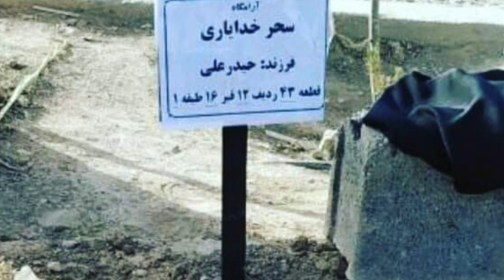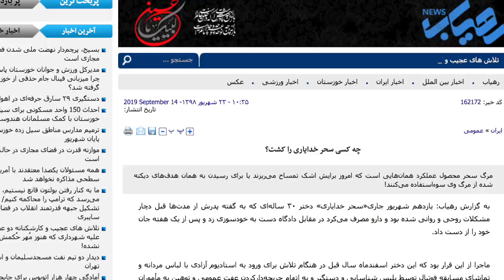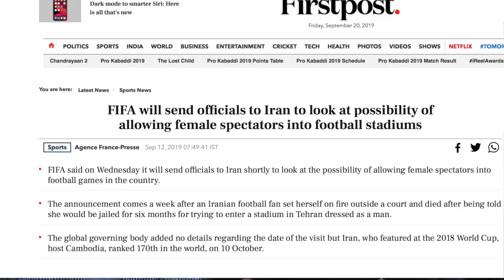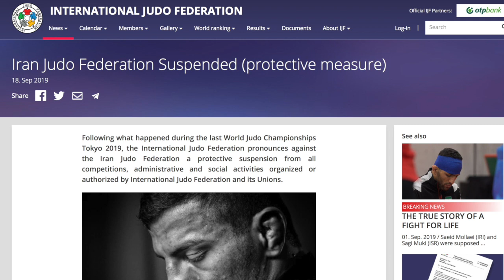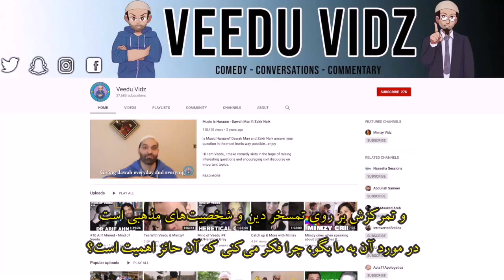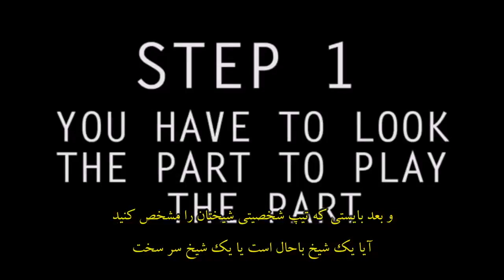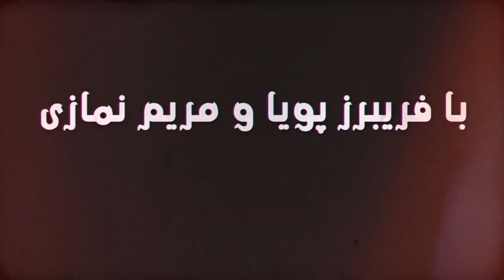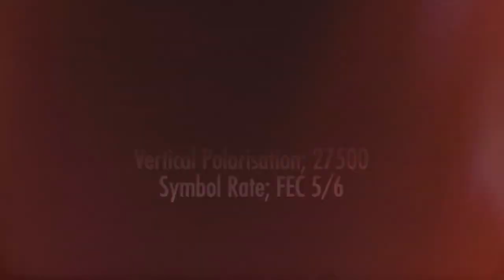دختر آبی؛ آپارتاید جنسی و همدستی فیفا با حکومت اسلامی ایران؛ نان و گل سرخ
دختر آبی؛ آپارتاید جنسی و همدستی فیفا با حکومت اسلامی ایران
مصاحبه: ویدو ویدز؛ کمیدین در یوتوب
ترجمه و زیرنویس: بهرام م